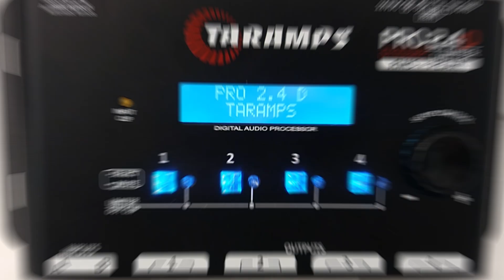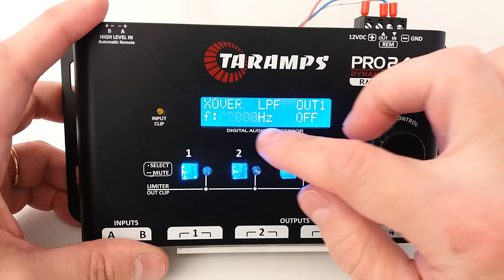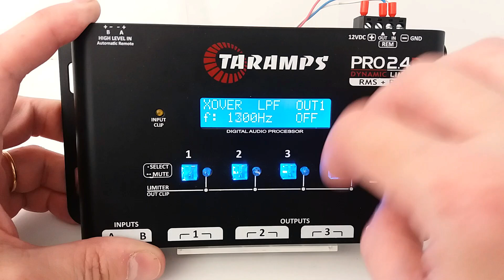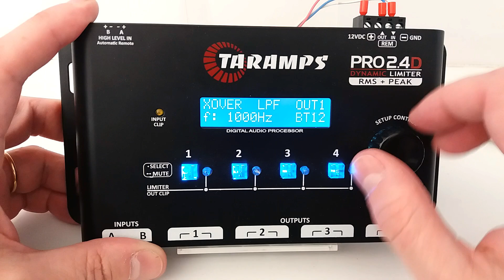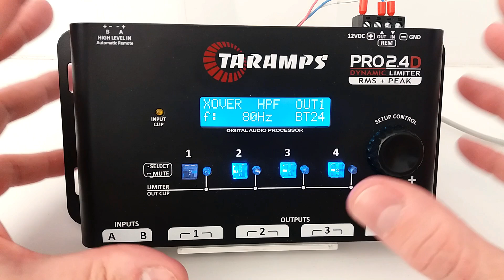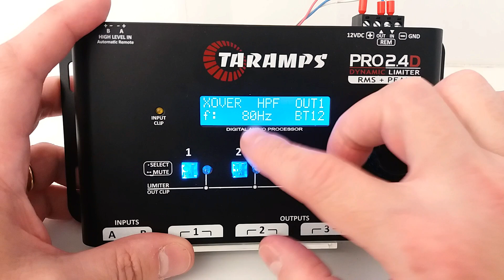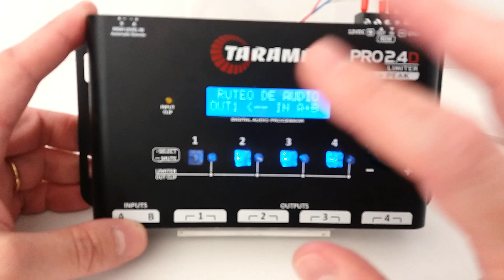TECH INFO #99 - DSP PROCESADOR DE AUDIO TARAMPS PRO2.4D - COMO AJUSTAR CROSSOVER PARA MEDIOS 12"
DSP PROCESADOR DE AUDIO TARAMPS PRO2.4D - COMO AJUSTAR CROSSOVER PARA MEDIOS BAJOS DE 12"